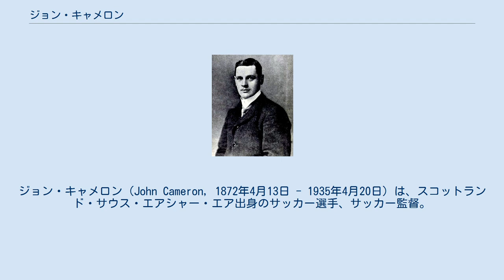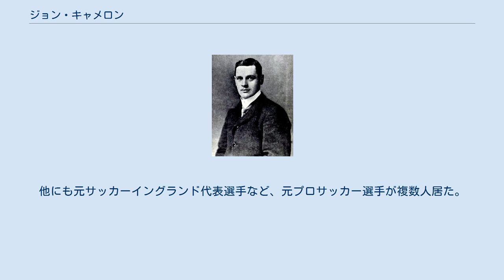ジョン・キャメロン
クイーンズ・パークFCの選手
サウス・エアシャー出身の人物
ジョン・キャメロン（John Cameron, 1872年4月13日 - 1935年4月20日）は、スコットランド・サウス・エアシャー・エア出身のサッカー選手、サッカー監督。
 青年期の頃は地元エアのチームでプレーし、1896年にはサッカースコットランド代表にも選ばれた。
 1896年にエヴァートンFCでプロデビューし、2シーズンで48試合に出場し、14得点を記録した。
当時のエヴァートンで最も給料の高い選手の1人だった。
 1898年5月、当時サザンフットボールリーグに所属していたトッテナム・ホットスパーFCと契約を結んだ。
1899年2月、前任の監督フランク・ブレッテルが引き抜かれると、監督を引き継ぎ、選手兼任監督に就任した。
 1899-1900シーズンにチームをサザンリーグ優勝に導くと、翌1900-01シーズンにはFAカップの決勝に初進出。
シェフィールド・ユナイテッドFC相手に2-2と引き分け、再試合にもつれる。
再試合では自身のゴールもあり3-1で勝利し、初優勝を果たした。
クラブとして初の国内主要タイトル獲得であった。
また、プロサッカーリーグであるイングリッシュ・フットボールリーグに所属するチームでは無いチームの優勝は、1888年にフットボールリーグが創設され、開幕してから2020年の現在に至るまで、史上唯一の出来事である。
(トッテナムは後に1908-09シーズンからプロ化し、フットボールリーグに参加する。
) 1902、1904年にはトッテナムをサザンリーグで準優勝に導いた。
1907年に監督を辞任し、現役も引退した。
トッテナムでは通算293試合で139ゴールを記録した。
 引退後、短期間スポーツジャーナリストに就いたのちドイツのドレスデナーSCを指導することになった。
しかし1914年に母国イギリスとドイツの間で第一次世界大戦が勃発するとベルリンにある収容所に収容された。
次第に収容所内でサッカーが行われるようになると、収容所内のサッカー協会の一員としてリーグやカップを催した。
他にも元サッカーイングランド代表選手など、元プロサッカー選手が複数人居た。